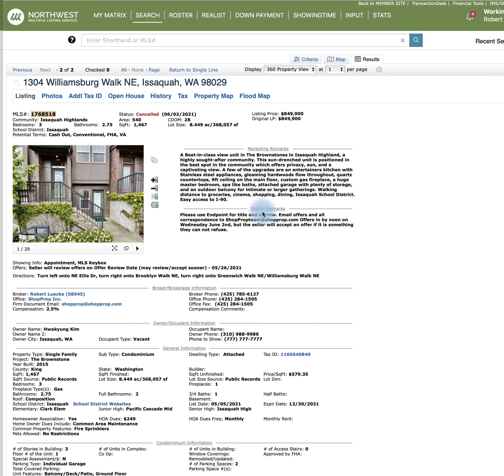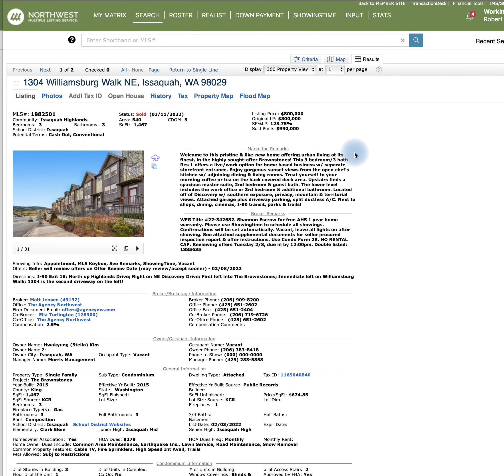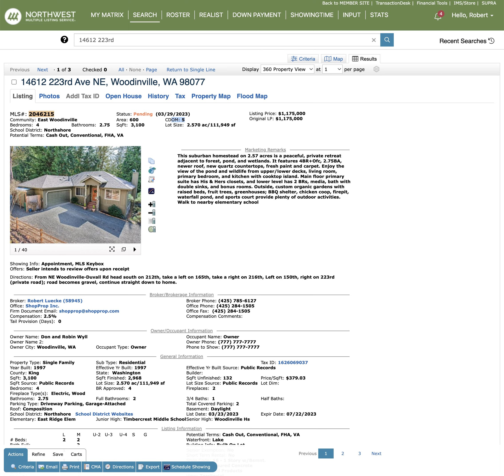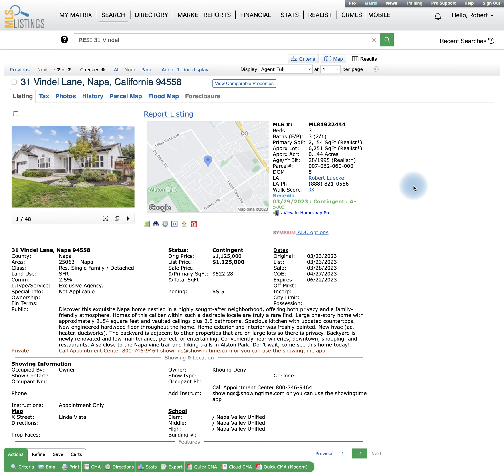Selling your home-What you should know!!!